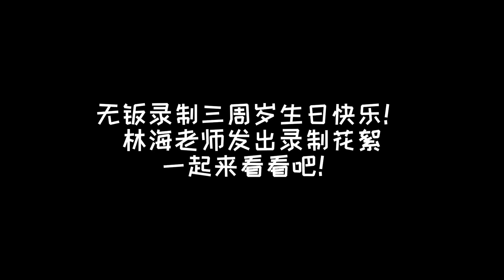【bjyx】(CCsub)肖战王一博无羁录制甜甜的花絮！无羁三周年生日快乐哦！Wu Ji Sweet BTS for 3 Years celebration!